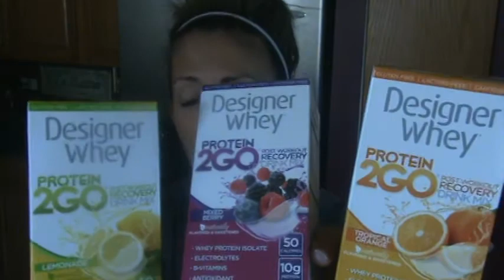Kelly Olexa VLOG October 23 2013